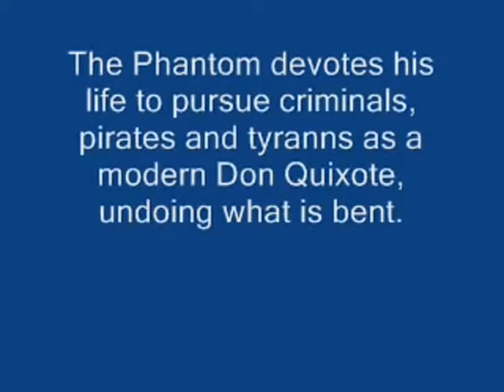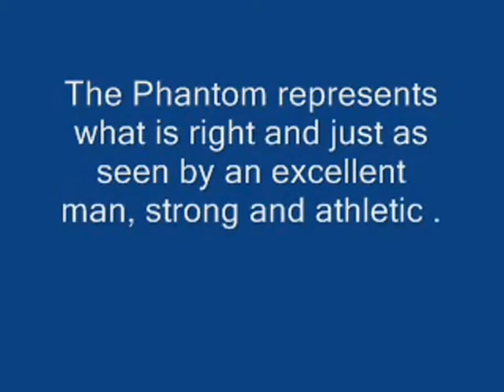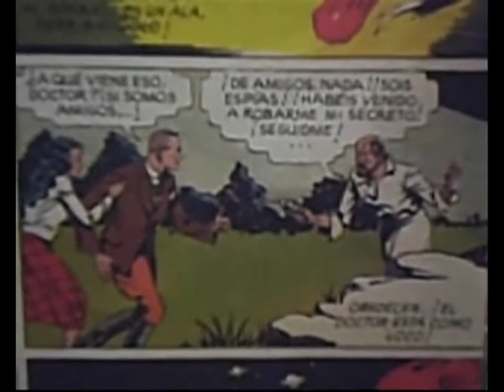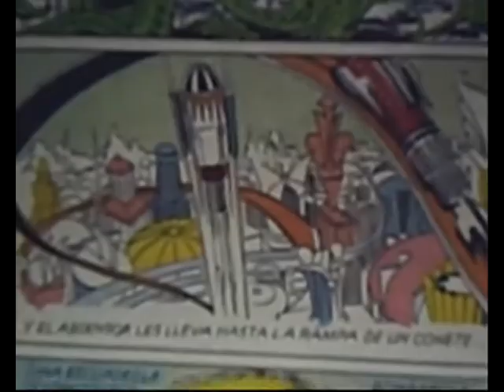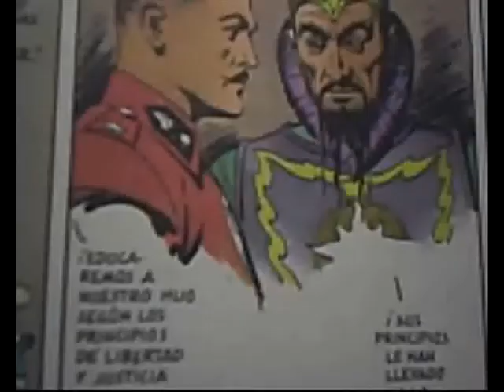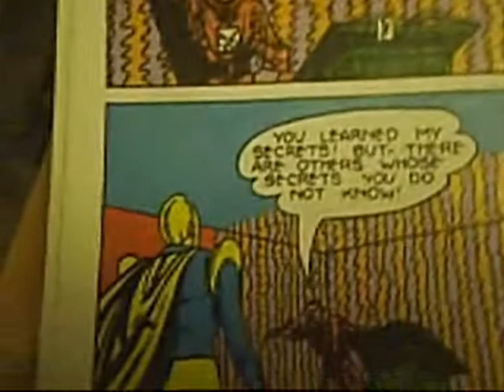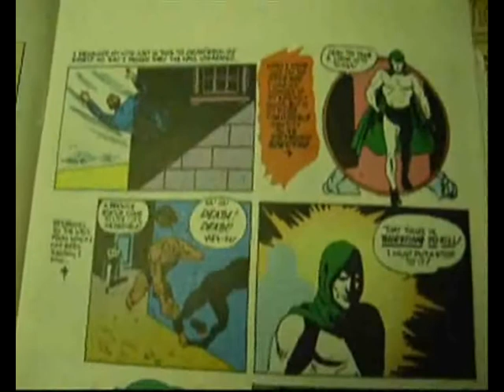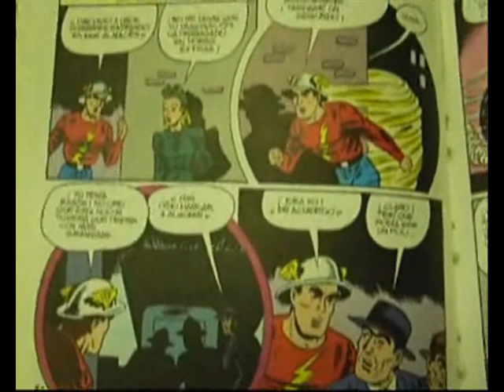Lee Falk, Flash Gordon, Rocketeer and Stan Lee.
Lee Falk and his Phantom. Buster Crabbe as Flash Gordon against Ming, Rocketeer and an interview with Stan Lee.